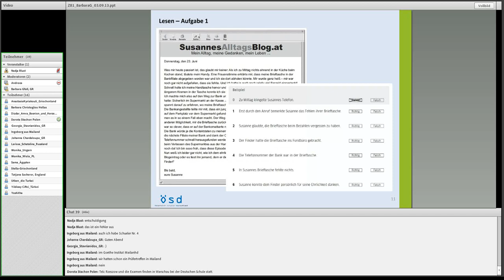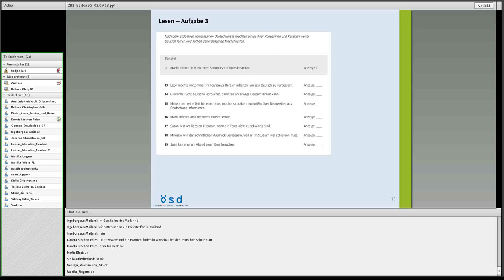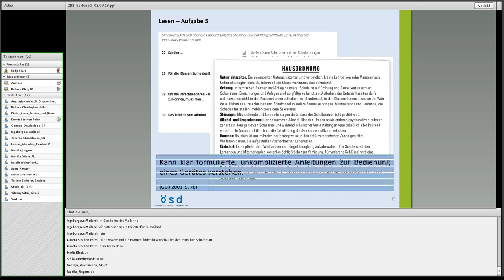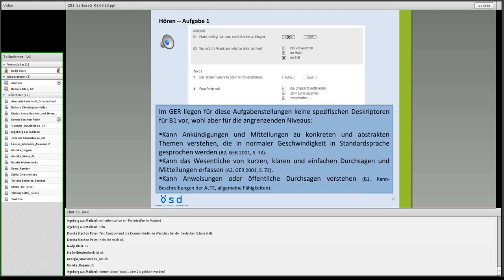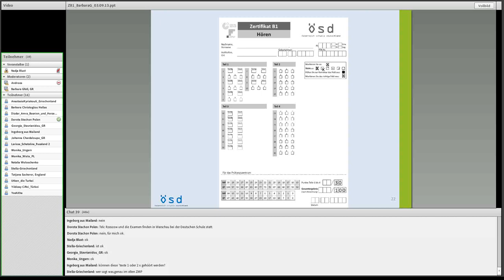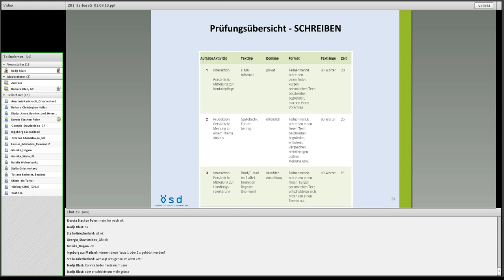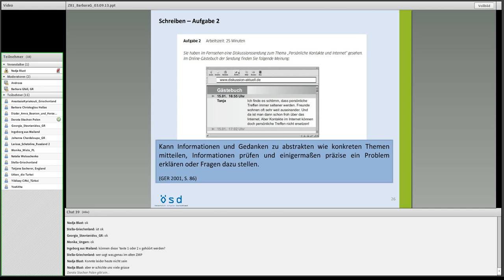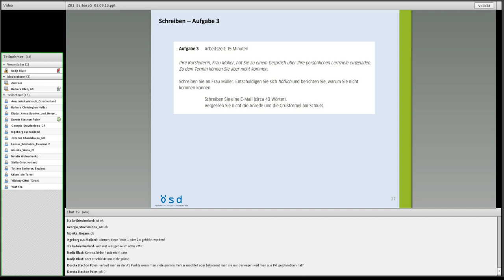Das Goethe Zertifikat B1 - Was ist neu? - Teil 2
Webinare für DaF Lehrer: Das Goethe Zertifikat B1 - Was ist neu? (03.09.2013)

In diesem Webinar berichtet Barbara Gfall - Prüfungsvorsitzende des ÖSD (Österreichisches Sprachdiplom) Prüfungszentrums Chios aus Griechenland.

Das Goethe-Zertifikat B1 wurde gemeinschaftlich vom Goethe-Institut (Gl), dem Österreichischen Sprachdiplom (ÖSD) und der Universität Freiburg, Schweiz (Unifri-DaF) entwickelt.

WARUM EINE NEUE B1 PRÜFUNG?
QUALITÄT BEI PRÜFUNGEN, WAS IST DAS?
WAS IST NEU AM GOETHE-ZERTIFIKAT B1?
WIE BEREITET MAN DIE TEILNEHMENDEN VOR?

und weitere Fragen werden von unserer Referentin beleuchtet.